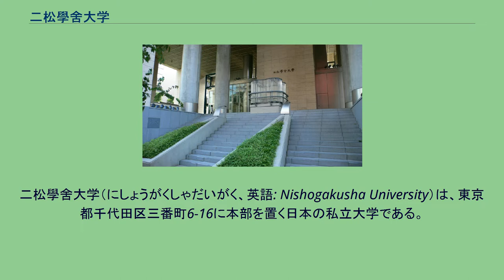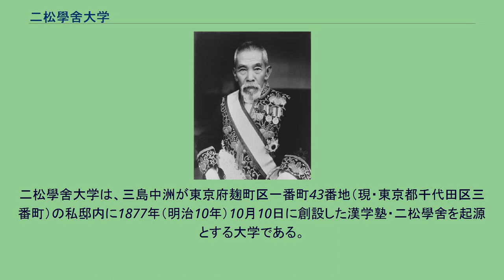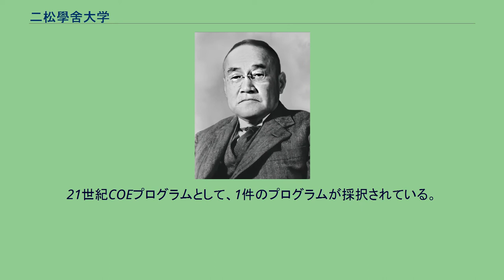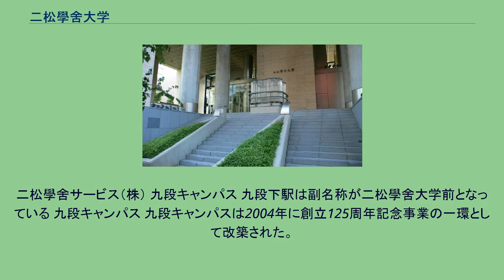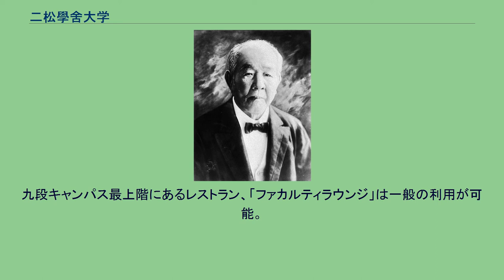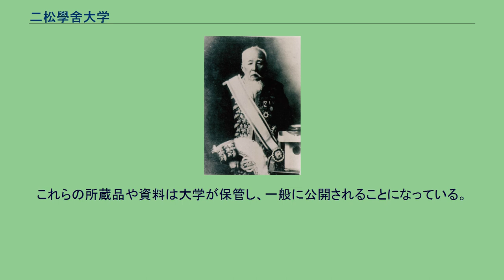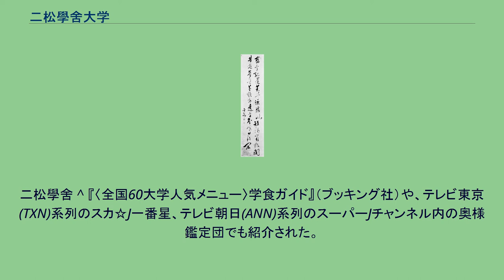二松學舍大学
二松學舍大学（にしょうがくしゃだいがく、英語: Nishogakusha University）は、東京都千代田区三番町6-16に本部を置く日本の私立大学である。
1949年に設置された。
大学の略称は二松（にしょう）、または二大（にだい）。
二松學舍創設者三島中洲（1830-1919） 二松學舍第3代舎長渋沢栄一(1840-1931) 二松學舍第4代舎長金子堅太郎(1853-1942) 二松學舍第6代舎長吉田茂(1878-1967) 二松義会顧問犬養毅 二松學舍維持会長福田赳夫 二松學舍は、1877年に三島中洲が東京麹町一番町（現東京都千代田区三番町）に開いた漢学塾にはじまる。
二松の名は不変の節操、堅貞を象徴する松の木が庭に二本あったこと、また韓愈『藍田県丞庁壁記』によれば学び舎としての意味を持ち、学舍として後の世まで続くことを願い名付けられた。
官公私立東京諸学校一覧にも掲載され1881年には二松學舍の塾生は300名を数えた。
これは福澤諭吉の慶應義塾や中村敬宇の同人社などと肩を並べるほどであった。
また本沢竹雲の格知学舎など漢学を専修する学校は当時多くみられたが次第に衰退し、現存するものは二松學舍のみとなった。
『国漢の二松』『雀も松の枝に来て論語を囀る』などと謳われ伝統的に文学部が有名。
国語教員の養成に注力している。
旧字体の「舍」と新字体の「舎」を混同して、「二松学舎」などと表記されることが多いが、正しくは下に棒が出る旧字の「舍」を用いた「二松學舍」である。
二松學舍にある『育英』の精神は、西洋文化の摂取を汲々としている時節を憂えた三島が、東洋文化を学ぶことこそわが国本来の姿を知りえるとして『己ヲ修メ人ヲ治メ一世ニ有用ナル人物ヲ養成スル』ことで東洋学の確立と新時代を担う国家有為の人材の育成を目指したことにある。
二つの学部、二つの研究科を設置。
教員免許、司書、学芸員の資格が取得できる。
司法省法学校、陸軍士官学校などが当時、試験に漢文を用いたことから塾生には司法官や軍官が多かった。
三島は書道興隆に尽力し、後書学院を創設した比田井天来は二松學舍に学んでいる。
私立では数少ない書道専攻がある大学でもある。
『国漢の二松』『雀も松の枝に来て論語を囀る』などと謳われ、文学部が有名。
学生を舎生（しゃせい）、卒業生を舎友（しゃゆう）と呼ぶ。
当時の様子は夏目漱石の『落第』に記されている。
夏目漱石と三島中洲の弟子であり後に二松學舍の校長となる山田済斎は同年の1867年生まれで、ともに二松學舍で三島に学んでいる。
二松學舍大学は、三島中洲が東京府麹町区一番町43番地（現・東京都千代田区三番町）の私邸内に1877年（明治10年）10月10日に創設した漢学塾・二松學舍を起源とする大学である。
かつては柏と九段に学舎が分かれていたが、2009年に大学機能を九段に集約した。
師山田方谷 師山田方谷の書 二松學舍大学校章の画像を募集しています。
お持ちの方はぜひご協力ください。
二松學舍大学校歌（作詞：校歌制定委員会、作曲：東京音楽学校） 二松學舍大学学生歌（作詞：森本治吉、作曲古関裕而） 二松學舍歌（山田準） 各学部・学科とも2年次より以上の専攻に分かれる。
なお、比較文学・文化専攻は、文学部共通の専攻である。
21世紀COEプログラムとして、1件のプログラムが採択されている。
学園祭は「学舎祭」と呼んでいたが、2002年から「創縁祭」と名称を変更した。
毎年11月3日頃に九段キャンパスで開かれている。
13の体育系クラブと15の文化系クラブ、それに複数のサークルが活動している。
主に柏キャンパスでの活動が多い。
松苓会 松苓会は二松學舍専門学校・大学の卒業生、大学院の修了者を正会員としている同窓会組織。
『松苓』とは、中洲の七言絶句『多産茯苓医世弊』の『茯苓』からとられている。
茯苓は和名をまつほどといい漢方薬に用いられる。
卒業生は、一世の木鐸となり、時弊を医正する人中の茯苓でなければならぬ、と専門学校校長山田準によって命名された。
二松學舍大学後援会 二松學舍大学の教育研究の特色である国文学及び中国学（哲学・思想・歴史・文学）研究、アジア太平洋地域政治経済研究を支援することを主目的として設立。
二松學舍サービス（株） 九段キャンパス 九段下駅は副名称が二松學舍大学前となっている 九段キャンパス 九段キャンパスは2004年に創立125周年記念事業の一環として改築された。...